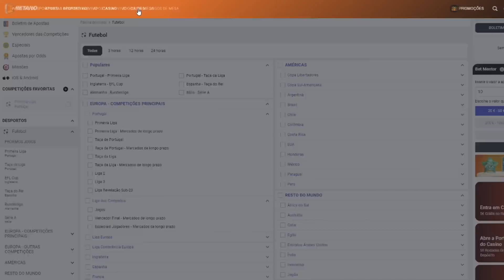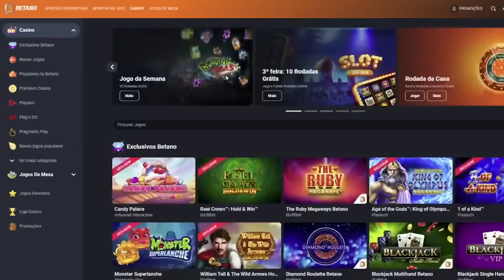10 TRANSFERENCIAS CONFIRMADAS | RUMORES 22/23! Valdés Benfica , Ronaldo Chelsea , Diogo Man United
Código "AJUNIOR" para 5€ de IMEDIATO para aposta grátis 🏆
50% BÓNUS no PRIMEIRO depósito ( ex: depositas 50€ ficas com 75€ ) !! 💸

benfica
Highlights | Resumo: FC Arouca 0-1 FC Porto (Liga 22/23 #31)
fc porto
CONFERÊNCIA DE IMPRENSA | PRÉ-JOGO
Highlights | Resumo: Portimonense 1-5 Benfica (Liga 22/23 #32)